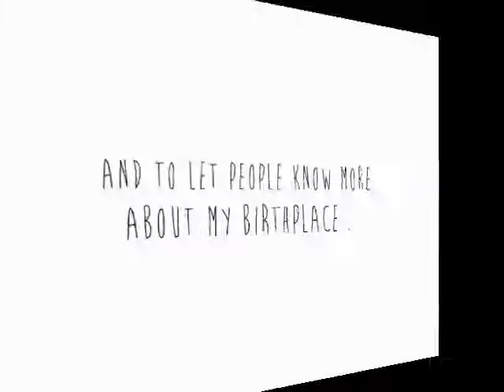FringeBacker Crowdfunding: Illustrator SyrusKwan_LittleSomeoneSeries